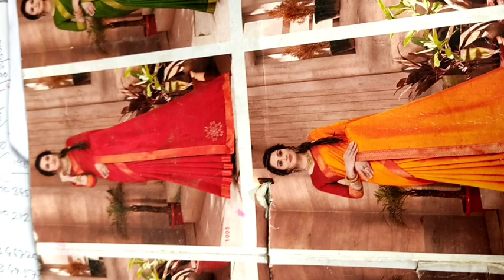आज आपलोग दुकान नही देखोगे 🥰vlog video#rudra mamma ki cooking & vlogs#viral vlog video